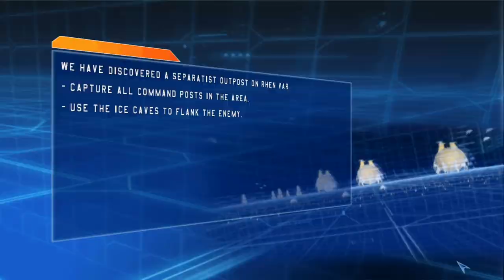Guy attempts to snipe droids in Star Wars: Battlefront 2004 part 6